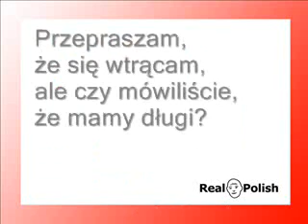Lekcja polskiego - PIĘĆ ZDAŃ 08/50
Przepraszam, że się wtrącam, ale czy mówiliście, że mamy długi?
Sorry to butt in, but did you say we are in debt?

Jak mam to powiedzieć... Spójrz na wykres.
How should I put it... Look at this chart.

Niech pomyślę... Nie, nie możemy tego zrobić w ten sposób.
Let me think... No, we can't do it this way.

Musimy trzymać się warunków kontraktu.
We have to abide by the contract terms.

Właśnie mi się przypomniało. Ta firma zbankrutowała w zeszłym tygodniu.
That reminds me. This company went bankrupt last week.